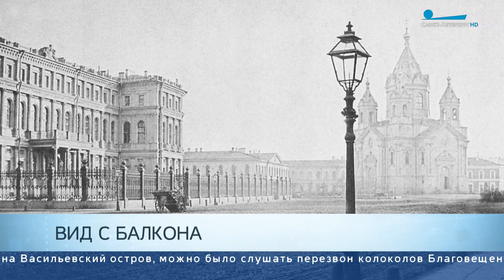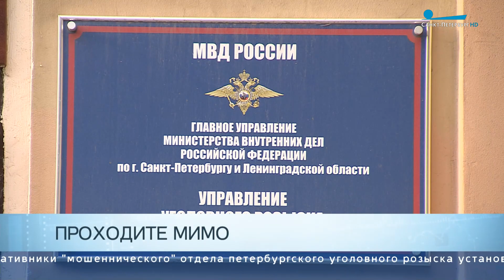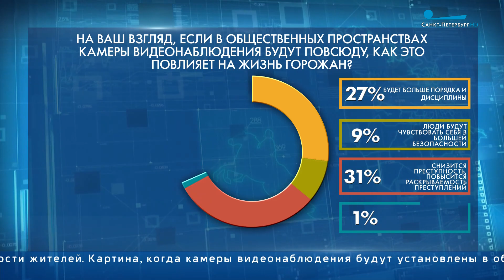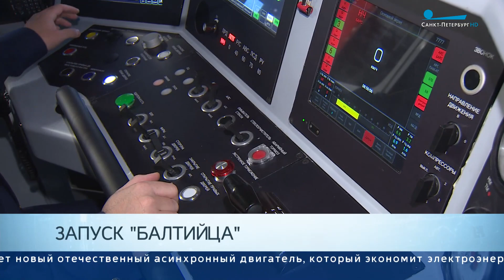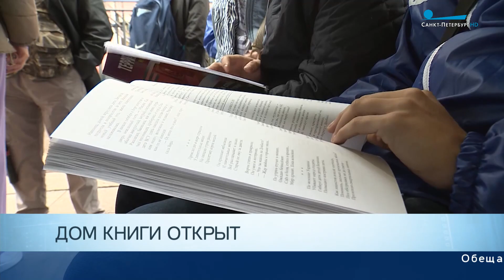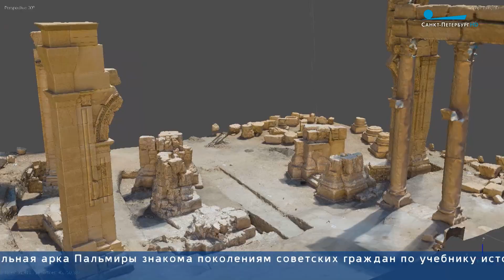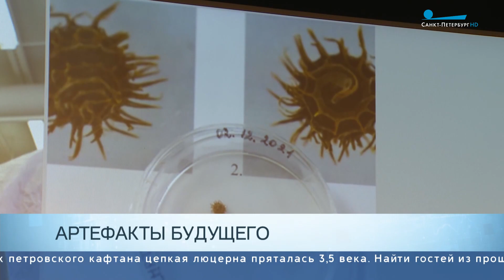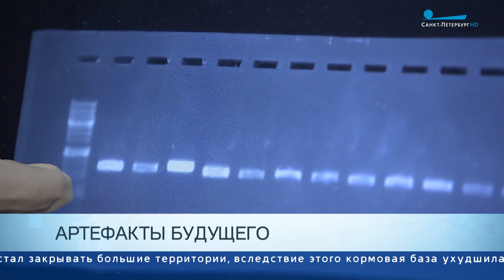Главные новости Петербурга за неделю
Один триллион рублей — за полтора месяца до окончания года доходная часть бюджета Петербурга впервые преодолела эту рекордную планку. Большая часть этих денег — налоговые поступления. Как отметил губернатор Александр Беглов, это свидетельствует о благоприятном бизнес-климате.

Петербургские полярники развернули ледовый лагерь в Северном Ледовитом океане. Они обустроились буквально в 500-х метрах от ледостойкой платформы «Северный полюс».

Кто бы мог подумать, что реставрация кафтана Петра I в Эрмитаже преподнесёт сюрприз, ради которого на этой неделе главный музей города cобрал большую пресс-конференцию. А дело-то в зёрнышке, которое оставалось незамеченным в ворсистом подкладе императорского одеяния. Такого рода артефакты биологического происхождения будоражат умы генетиков.

Дело о «барной мафии» прогремело на этой неделе в Петербурге. Расследуется и мошенничество, и создание организованного преступного сообщества. Больше десятка фигурантов, пострадавших пока 11. Совокупный ущерб превышает 10 миллионов рублей. Эти немалые деньги ушли на оплату счетов за напитки в барах. Мужчины, которые теперь получили статус пострадавших, оплачивали их вроде бы добровольно.

Безопасность в современных мегаполисах уже давно возложена отчасти не на людей, а на технологии. Мы существуем под присмотром тысяч видеокамер. Большинство петербуржцев так или иначе пока ещё замечает их присутствие. Это выяснилось в ходе опроса на сервисе «Городской диалог».

Первый поезд «Балтиец» вышел на красную линию метро. Это современный комфортабельный состав из восьми вагонов. У города на «Балтийца» большие планы. Сейчас идёт обновление подвижного состава метрополитена. «Балтиец» в ближайшие годы как раз и будет менять устаревшие поезда.

Легендарный Дом книги снова ждёт посетителей. Больше полугода в здании шёл ремонт. И вот сегодня состоялась торжественная церемония открытия. В ней приняли участие губернатор Александр Беглов, спикер городского парламента Александр Бельский, президент Российского книжного союза Сергей Степашин, представители исполнительной и законодательной власти.

Впервые были проведены полномасштабные исследования культурного слоя, который насчитывает почти два тысячелетия. Результаты этой работы представили в Северной столице на международной конференции. Один из главных её итогов — полученные данные позволят существенно откорректировать план восстановления Триумфальной арки, а также воссоздать её в более достоверном с исторической точки зрения виде.

О погоде. Эта неделя выдалась на удивление тёплой, столбик термометра поднимался выше 10 градусов. В субботу в Петербург даже заглянуло солнце. На этом погодные подарки заканчиваются. Сильного похолодания синоптики не обещают, но старт понижению температуры уже дан. По ночам примерно до среды будет +1, +2 градуса. С четверга начнутся заморозки до -2.